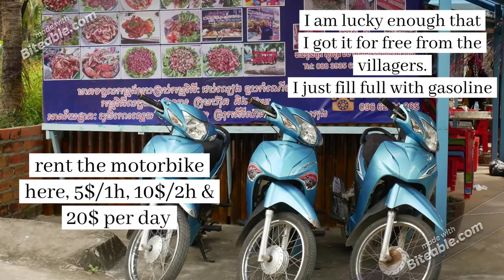Short Story about Koh Sdech (Koh Kong) episode 1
I will tell you about what Koh Sdach provided on an island in order to let you all ready to visit there without worrying to ask your friends or search too much through the internet.
I knew only short video, you will not know much about this, that why I will separate into different episode and sections so you will learn differently from the same story in the same place.
If you really love my video: please go and search for different videos every once a week.